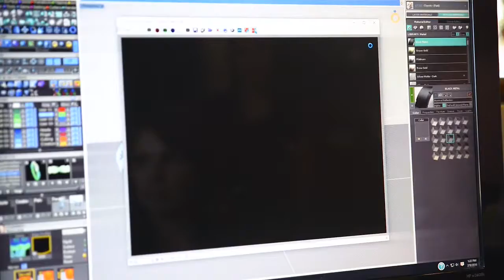Montelongo's Fine Jewelry Custom creations - Megan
Montelongo's Fine Jewelry creates custom pieces in College Station TX serving customers all over Texas and the world.